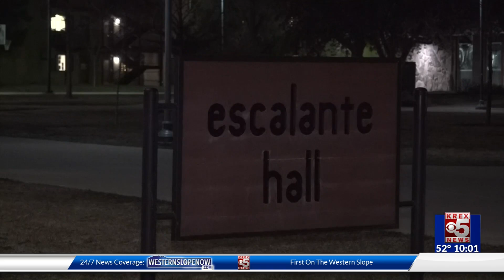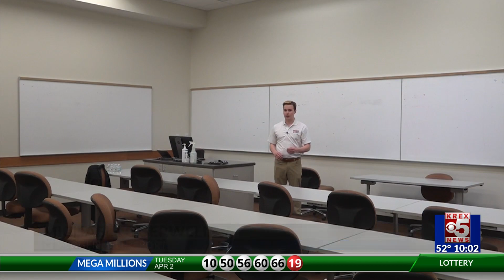RTB hosts unique candidate forum for CO-3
Local nonpartisan political group Restore the Balance hosted a candidate forum for those on the ballot for Colorado's Third Congressional District. For the Republicans Russ Andrews, Jeff Hurd, and Curtis McCrackin attended. Adam Frisch the lone Democrat and Adan Withrow the lone Independent.

KREX 5's Michael Logerwell has the scoop...